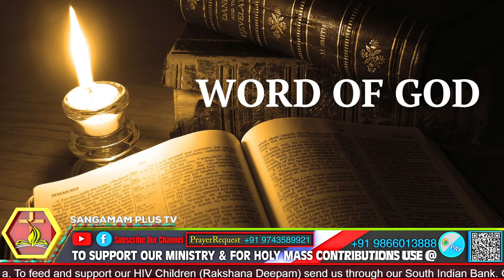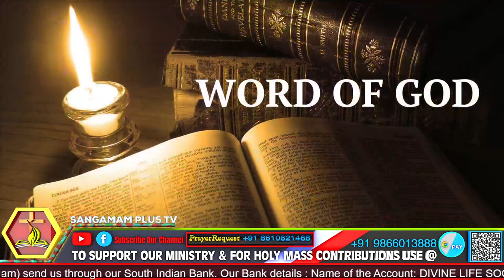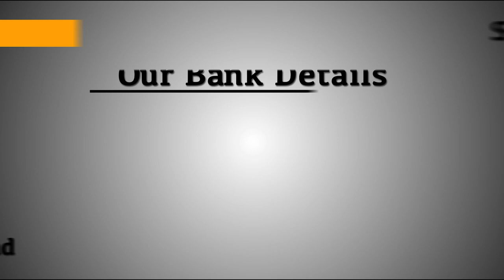Daily Holy Mass | Fr Richson SHS | 08 Oct 2022 | 7am